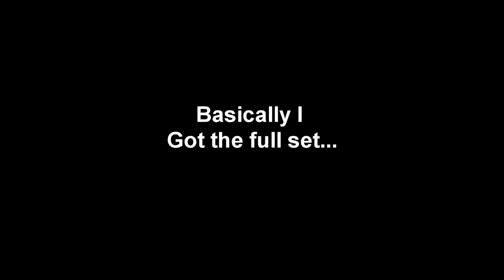Spending 12,000 Diamonds New ROS UPDATE THE ICE DRAKE SET! + New M14 SKIN! Rules of Survival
Hope you enjoyed, Like & Sub :D

Thumbnail by Sonho sub2him :D

Device: iPhone 6s+
Age: 18
Nationality: British
How long have I played?: Early December